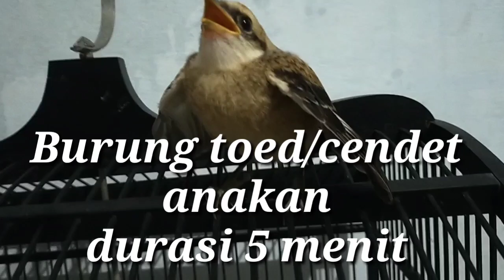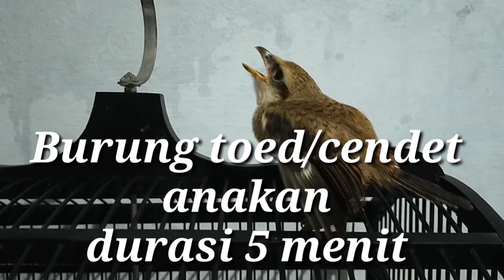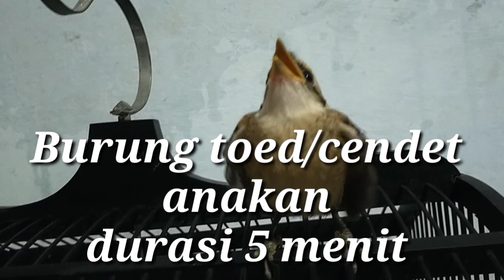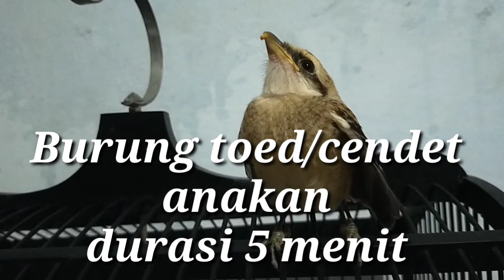Burung Toed Cendet Bentet Anakan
Burung toed/cendet/Bentet (bahasa Latin: Lanius schach) adalah spesies burung dari keluarga Laniidae, dari genus Lanius. Burung ini merupakan jenis burung pemakan belalang, kumbang, tonggeret, serangga besa dan memiliki habitat di daerah terbuka, padang rumput, perkebunan, tegalan. tersebar sampai ketinggian 1.600 m dpl.